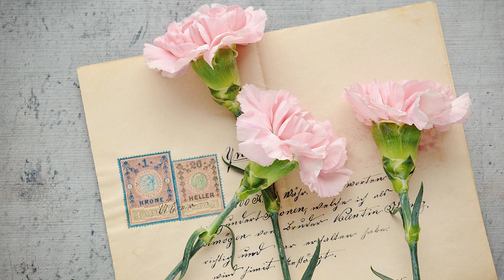Прочитала чужое письмо, а теперь не знаю что делать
Очень необычная история из жизни.